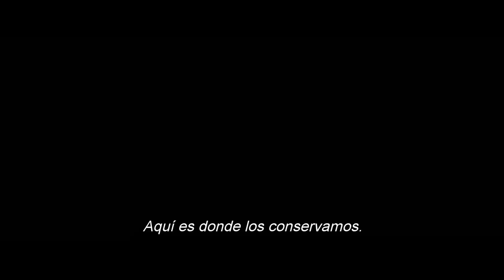Wonder Woman (Mujer Maravilla) - Trailer #3 Subtitulado Español [HD]